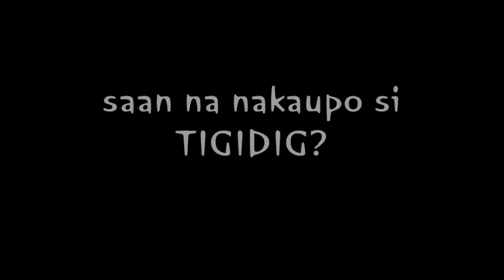Bidyo ng mga IPIS.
kwentong walang kwenta ng limang ipis, ng isang master ipis, at ng kontra-bidang wild boar..
un lang..